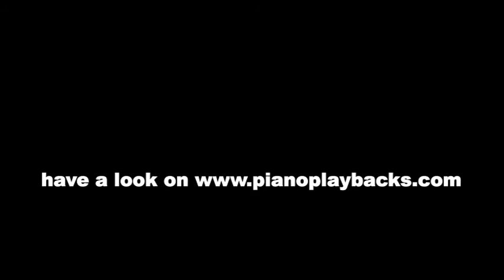The Story (Sara Ramirez) Playback Instrumental Demo höhere Tonart C-Dur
Playback zum Song aus Grey´s Anatomy. Sie hören ein Demo in der höheren Tonart C-Dur.

Dieses Playback ist in vielen Tonarten, und in Ihrem Wunschtempo zu erwerben
ebenfalls erhältlich.